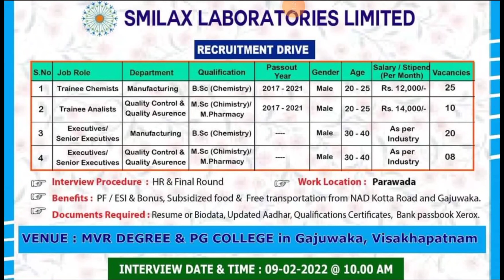ప్రముఖ కంపెనీలో ఉద్యోగాలు 2022 || Private Company Jobs In Telugu| Latest Job Updates In Telugu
➡️ Interview Details :-
VENUE: MVR DEGREE & PG COLLEGE in Gajuwaka, Visakhapatnam
INTERVIEW DATE & TIME : 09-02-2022 @ 10.00 AM
For more details contacts